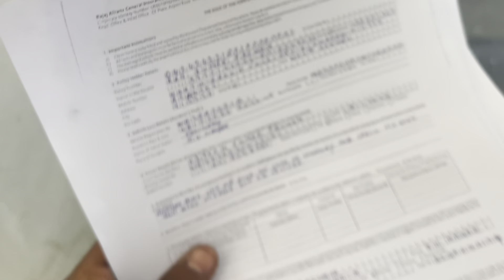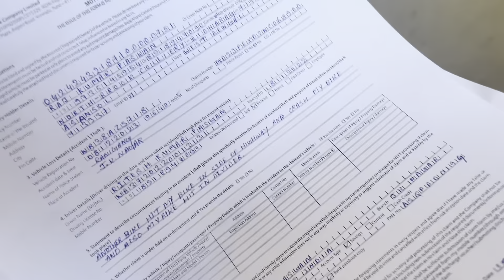Sab Khatam😭wheelie crash💔insurance walo ne claim reject kr diya😭